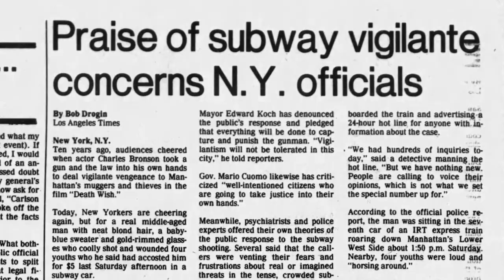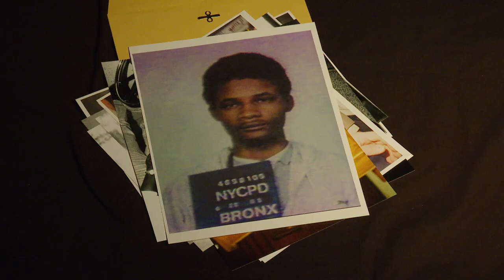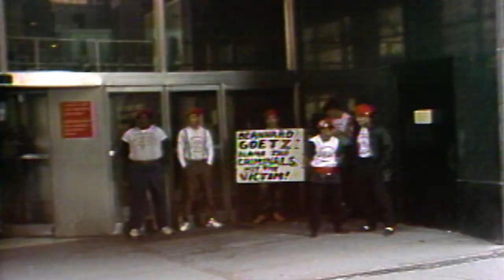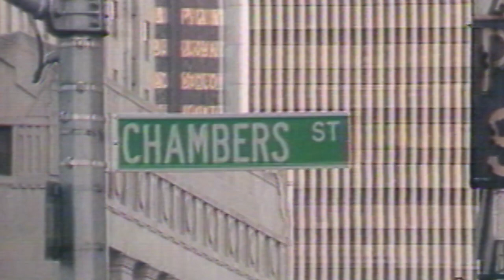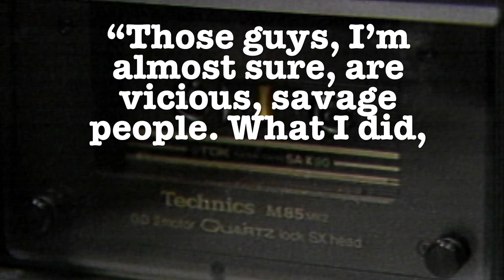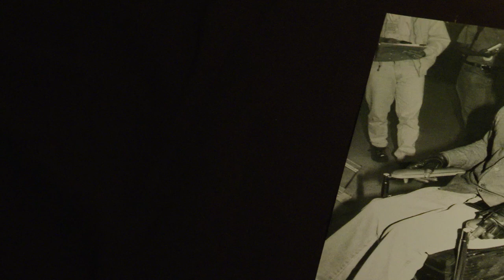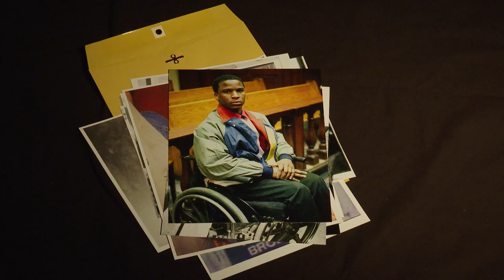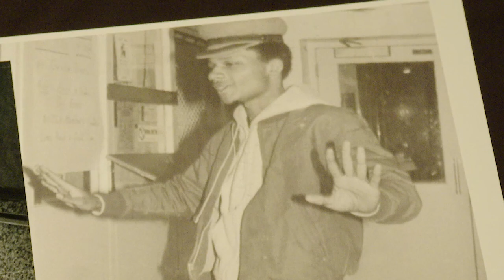Part 2: The Goetz Confessions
The criminal trial of the People of the State of New York v. Bernhard Goetz debuted on July 8, 1986. It was a media circus. For the first time, the jury viewed an angry Goetz explaining to police why he shot 4 teenagers in a subway car.